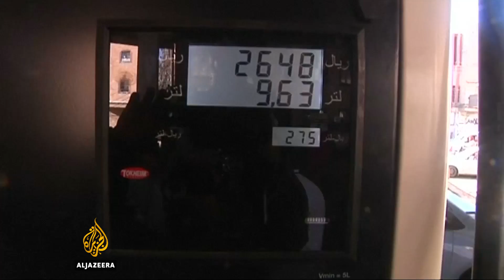UN: Yemen faces world’s ‘largest food insecurity crisis’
The United Nations says Yemen, which is facing the world's worst case of famine in decades, will suffer more unless the Saudi-led coalition battling Houthi rebels, who are based in the capital Sanaa, allows aid into the country.

Food and fuel prices in Yemen have skyrocketed since Saturday, when the coalition's blockade was tightened in response to a Houthi missile attack that reached Saudi Arabia's capital Riyadh.

Air and sea ports sit abandoned while citizens express outrage in Yemen. Sanaa's international airport has been completely brought to a halt due to the blockade.

Al Jazeera's Mohammed Jamjoom reports.